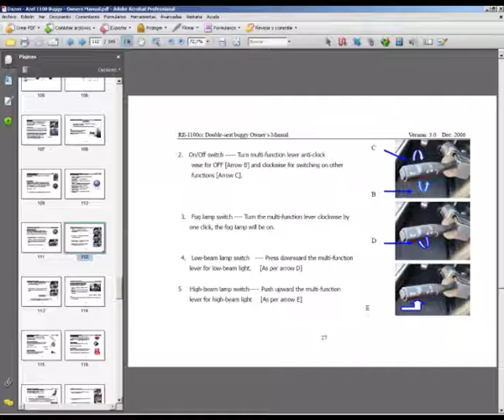Azel 1100 Buggy - Owners and Maintenance Manual - Wiring Diagrams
English Owners Maintenance Manual  and Wiring Diagrams, to buggy Dazon Azel 1100.